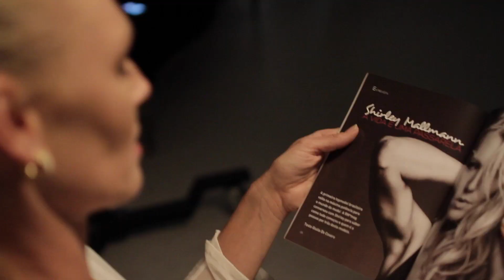TON AGE WIN/FALL 2015 COM SHIRLEY MALLMANN